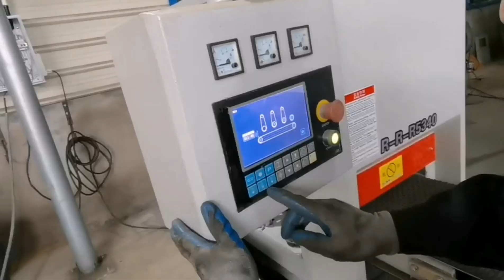metal sheet plate polishing deburring machine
metal sheet deburring machines metal polishing
metal sheet surface finishing deburring machine